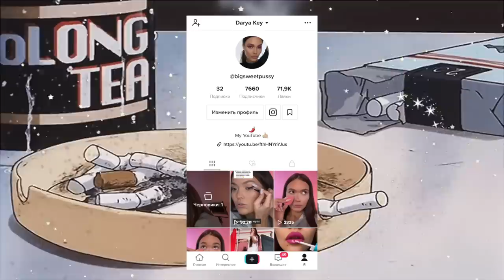ПРОБУЮ МАКИЯЖ ИЗ ТИК ТОК